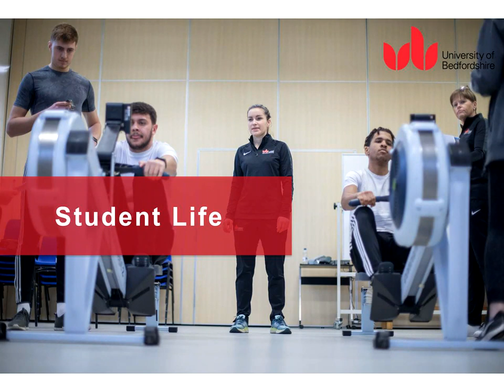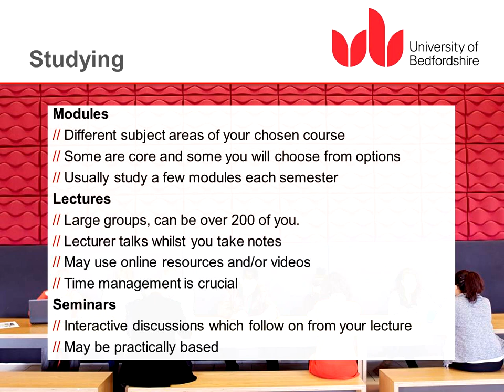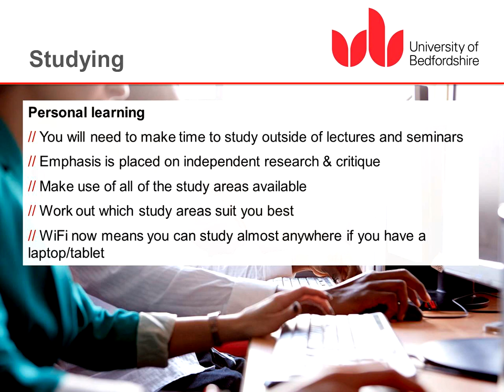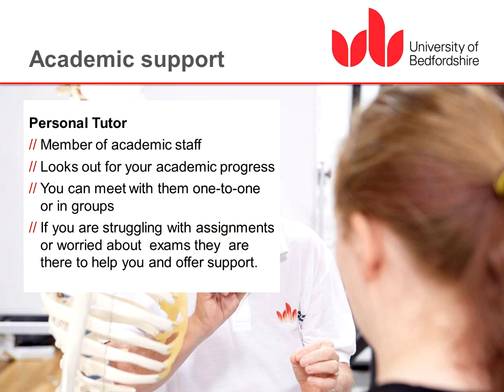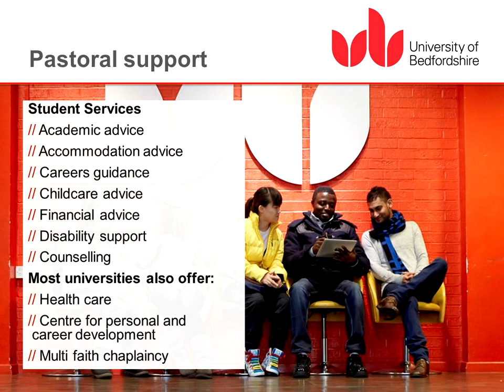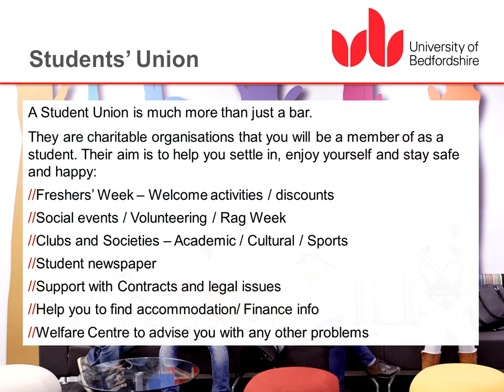Help and advice: Student life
What support do you get and from where? All is explained here.